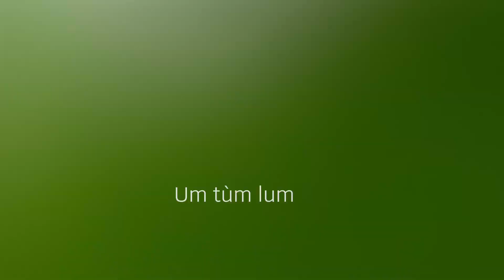ỚN LẠNH 🔴NGÔI NHÀ BỊ MA ÁM THEO LỜI KỂ CỦA CHÚ.